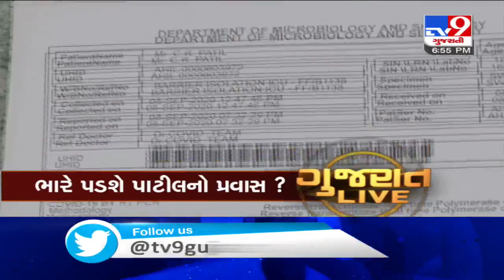TV9 Headlines @ 7 pm : 09-09-2020 | TV9News